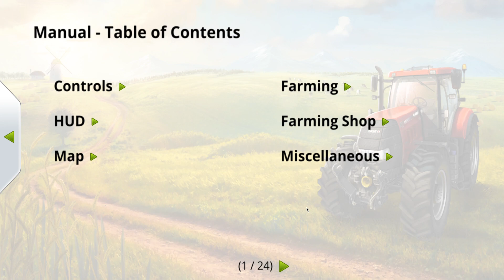Let's Play Farming Simulator 14 PC Manual Episode 3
Welcome To Manual Episode 3 Of My Farming Simulator 14 PC Let's Play

Please Let Me Know If There Is Any Problems With The Let's Play And I Will Do My Best To Fix It